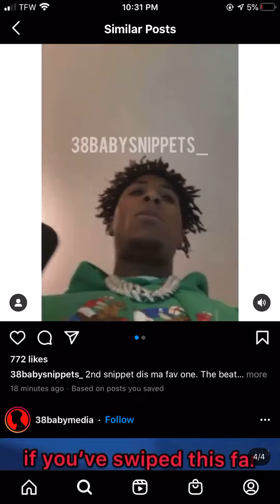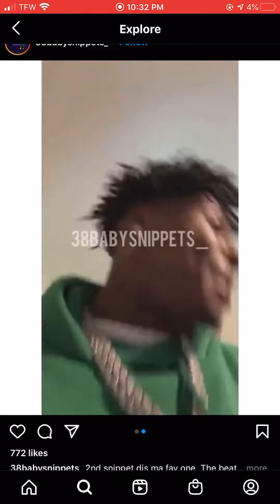Nba Youngboy- White T (Official Snippet) UNRELEASED